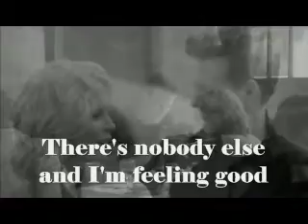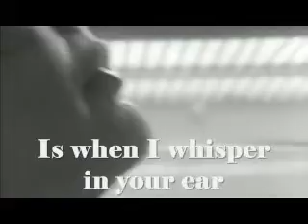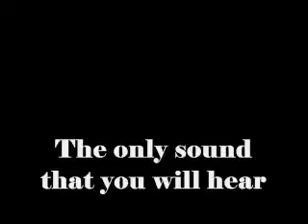The Carpenters - There's A Kind Of Hush (1976)